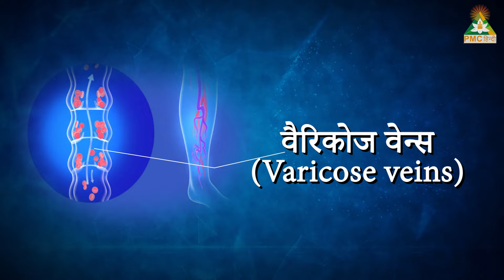Varicose Veins : Causes, Symptoms और Natural Remedies | Dr. Satya | Back to Nature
इस एपिसोड में Holistic Guru Dr. Satya जी Varicose Veins के Causes, Symptoms,और Natural Remedies पर चर्चा करेंगे।

हमारे शरीर में समय के साथ कई समस्याएं आजकल घर कर रही हैं। कुछ ऐसी भी समस्याएं हैं जिन्हें अक्सर अनदेखा किया जाता है। उन्हीं में से एक है वैरिकोज वेन्स। वैरिकोज वेन्स बड़ी और लंबी नसें होती हैं, जो सूजी हुई और त्वचा पर उभरी हुई होती हैं। यह नसें गहरी बैंगनी या नीले रंग की हो जाती है। यह दिखने में मुड़ी और उभरी हुई होती हैं। यह नसें आमतौर पर घुटनों और एड़ियों के बीच टांगों के पीछे या अंदर के हिस्से में होती है। ये तब बनती हैं, जब नसों में दिल में खून पहुँचाने वाली वॉल्व ठीक से काम करना बंद कर देती हैं। इसी वजह से नसों में खून इकट्ठा हो जाता है और नसें फूल कर बड़ी हो जाती हैं। वैरीकोस वेंस से पीड़ित लोगों की मांसपेशियों में ऐंठन बनी रहती है। टांगों में भारीपन और दर्द रहता है, और इस वजह से चलने में भी दिक्कत आती है।

पर आप चिंता नहीं करें क्योंकि इस वीडियो में Dr. Satya जी ने Varicose Veins के बारे में जानकारी दी है। तो Varicose Veins के बारे में पूरी जानकारी के लिए इस वीडियो को अंत तक जरूर देखें।

देखिये Back to Nature हर सोमवार, बुधवार, और शुक्रवार सुबह 10:00 बजे और पुनः प्रसारण मंगलवार, गुरूवार और शनिवार शाम 5:00 बजे। इस Show में हम अन्य शारीरिक समस्याओं जैसे Indigestion, Hair Loss, High BP, Kidney Stone, Cancer, Acne आदि पर भी एपिसोड लाते हैं। इन विषयों पर चर्चा करने के लिए हमारे साथ मौजूद होते हैं World Renowned Naturopaths और Health Experts।

00:00 - Episode की शुरुआत
00:55 - Vericose Veins क्या है?
08:05 - Causes of Vericose Veins
11:43 - Symptoms of Vericose Veins
12:50 - Natural Remedies for Vericose Veins
14:40 - Litch Theraphy
16:50 - Health Tips
19:99 - Precautions
20:27 - Which Types of Food we should Eat?
22:19 - Episode का अंत

🕉️ शांति शांति शांति 🕉️
Dr. Satya
Transcript

📺 TV पर PMC हिन्दी देखें:
Tata Play: Channel No. 1088
Jio TV App & Jio TV+ : Channel No. 1109
Fastway: Channel No. 604
Chandani Cable: Channel No. 604
ABC Digital: Channel No. 555